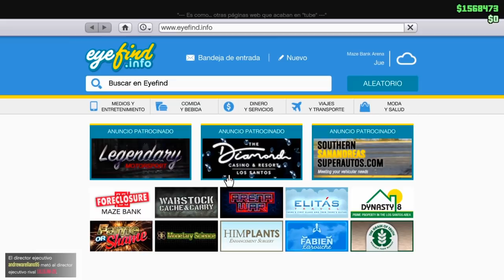AFTER PATCH - COMO MODEAR COCHES SIN RC BANDITO Y SIN CERBERUS - GTA ONLINE - PS4 & Xbox ONE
Video para conseguir verde Lima y amarillo
COMO DESBLOQUEAR EL VERDE LIMA - GTA ONLINE -  UBICACION DE LOS 50 SALTOS ACROBATICOS - PS4 & Xbox
COMO MODEAR EL RC BANDITO - MUY FACIL Y CONSEJOS - MODDED BANDITO EASY- GTA ONLINE - PS4 Xbox ONE

Si no tienes amigos jugando gta únete a nuestra comunidad de PS4 (por el momento) búscanos como
♥️🔥♥️🔥EL CANAL DE GEBO.✅✅✅✅